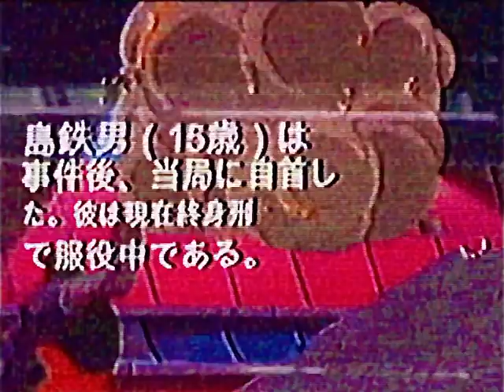Akira RARE ending! (SUPER RARE!!!!!!) (read desc)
I found this on my old Akira video tape
Totally not fake 💯💯

Edit 6/5/24: The English translation when the end text is: tetsuo shima, age 15,gave
himself up to the authorities
after the incident. he is now
Serving a life sentence.